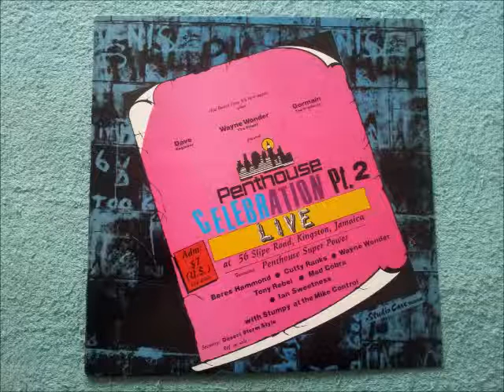Pentuouse Celebration Pt 2 Live